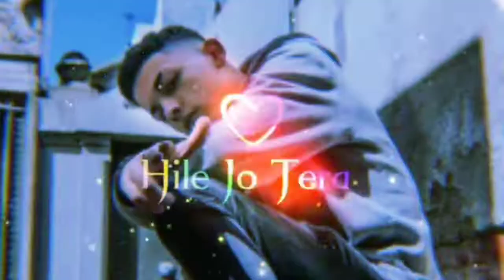🥀 New Song lyrics Aesthetic status| WhatsApp status| l0ve Song Lofi Song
KADAPA

Time:9:38am
Date:29/7/22

Dislike

Save

Report

NH_Lyrics

Comments

Description

🥀 New Song lyrics Aesthetic status| WhatsApp status| Love Song Lofi Song |

Likes

Views

2022

Your Queries {
Aesthetic  status
 New song status
Emotional Love song status
 WhatsApp status
Aesthetic sad status
Romantic  Love songs  status
 Aesthetic  lofi Lyrics status
  New aesthetic feeling  status
 New song status 2022
new  Aesthetic WhatsApp lyrics status
All Aesthetic status }😘😘

THANK____FOR____WATCHING___MY___VIDEOS

                   KEEP💗SUPPORTING💓GUYS